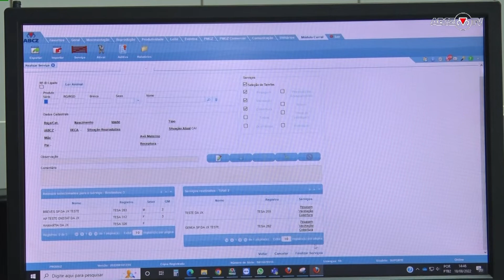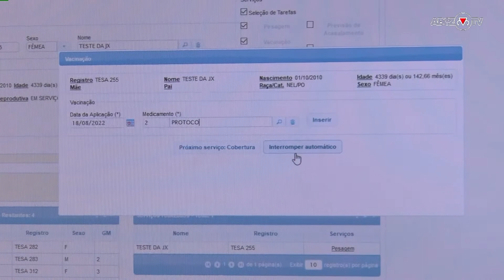Curso Produz auxilia produtores rurais e facilita o dia-a-dia nas fazendas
O curso, que será presencial, acontecerá nos dias 16 e 17 de Dezembro de 2022, no Parque Fernando Costa. Assista e confira os detalhes.

Veja como é simples:
1️⃣Salve o número (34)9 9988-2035 em seus contatos;
2️⃣Envie uma mensagem com seu nome e município onde mora;
3️⃣Prontinho! Agora você já irá receber conteúdos exclusivos!